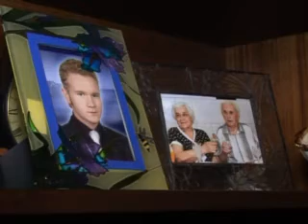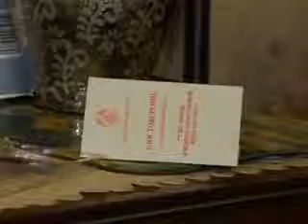Новости вечер 28 01 2015